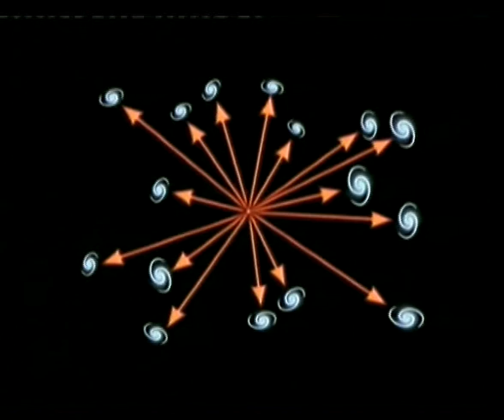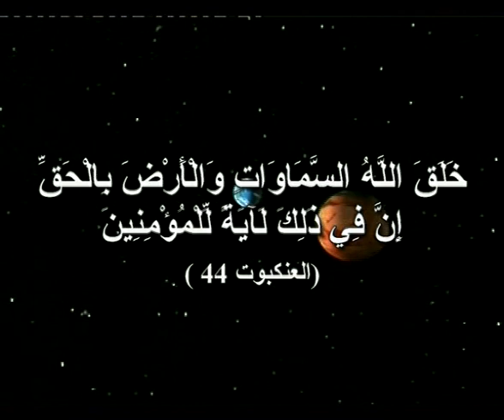للأطفال 4 رحلة في الكون - 1/3